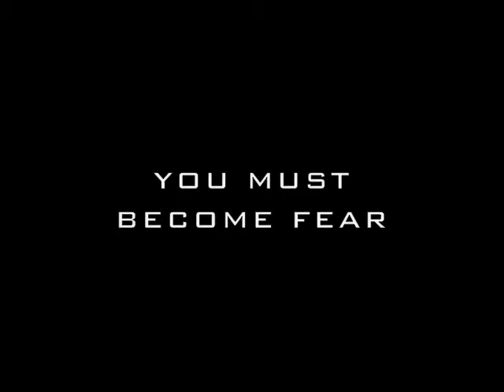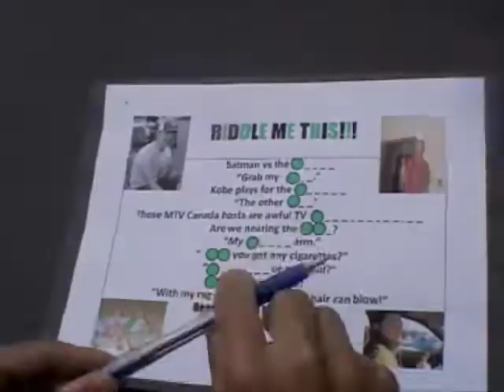Dave Lee Begins Trailer